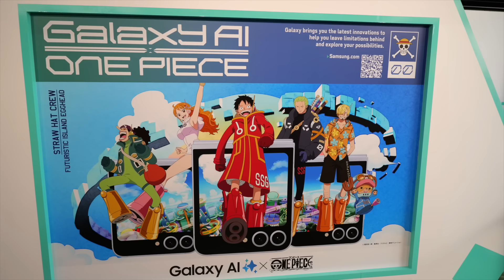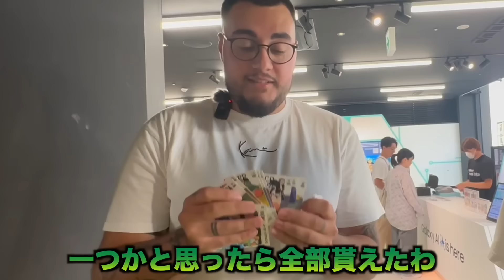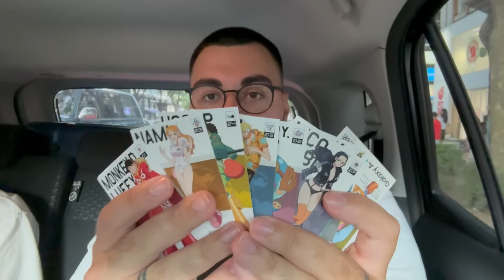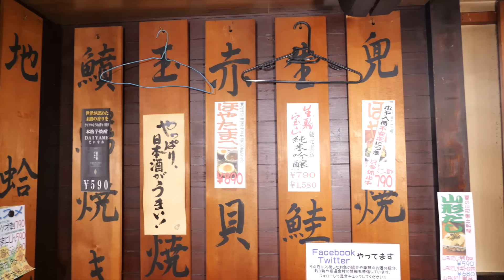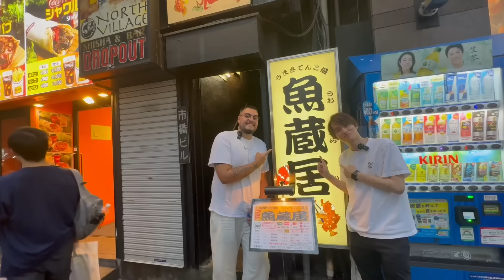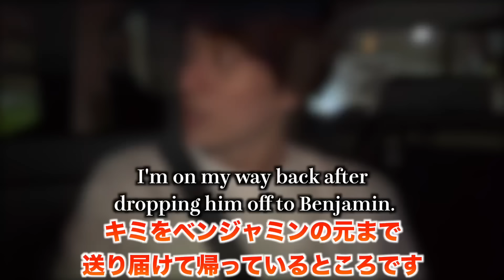【FREE RIDE】日本に着いたばかりの外国人を車でおもてなししてみた FREERIDE 外国人 おもてなし#71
Thanks Kimmy!!!

❏目次
00:00 オープニング
01:36 キミー合流
13:38 Galaxy 原宿
21:21 魚蔵居
35:34 お別れ

【FREE RIDE】日本に来日されている外国人の方へおもてなしをしているチャンネルです

撮影可能な飲食店様募集しております。